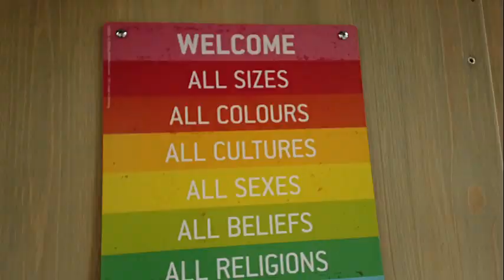Overnight accommodations in Black Forest Camp l Schwarzwald-Camp